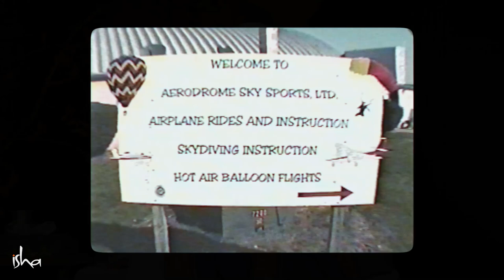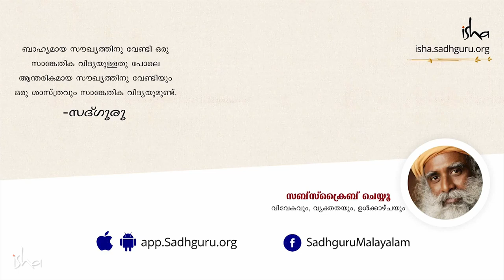സദ്ഗുരുവിന്റെ സാഹസികമായ സ്കൈ ഡൈവിങ് Sadhguru's skydiving adventures